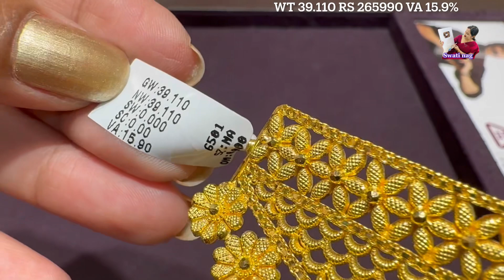22KT pure gold light wt Choker from Malabar, Bhubenshwer🔥| Choker collections for Dhanteras😊